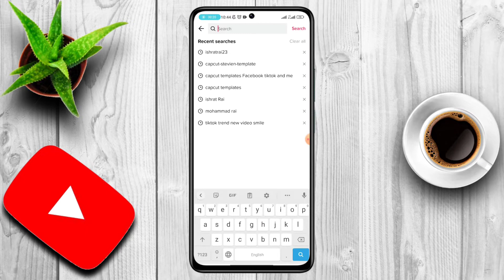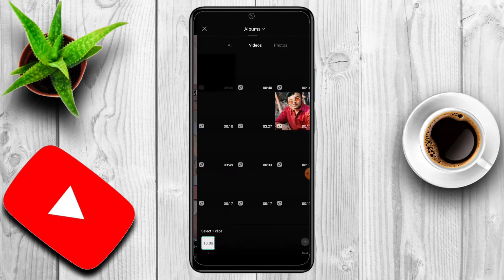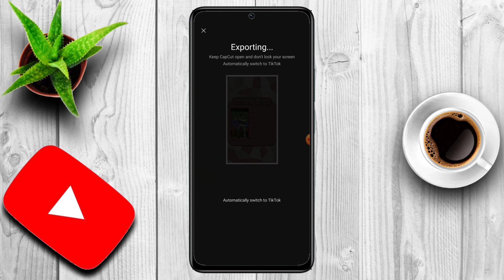Name, Age, High And Favourite Colour Tiktok Trending Capcut Template || New Tiktok Trending Video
Name age high trending video
name age video editing
name age high tiktok template
name age capcut template
favourite colour
tiktok trending video template
tiktok trend video
tiktok name age new trend
capcut new trend video
tiktok trend video editing in capcut
tiktok trend video editing
capcut trend tutorial
tiktok trend capcut editing
capcut trending tutorial
capcut trending template
capcut template
tiktok trend capcut template
viral capcut template
capcut trend

MUSIC USED
Sky High NCS - @YouTubeMusicLibrary